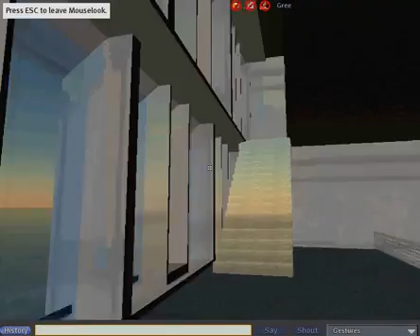Greenbush Vendor Towers in Secondlife